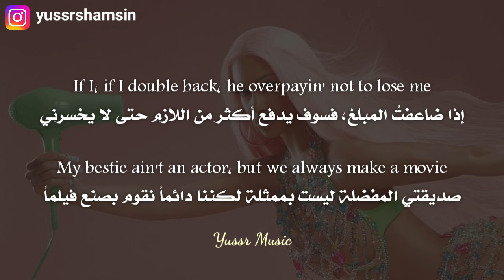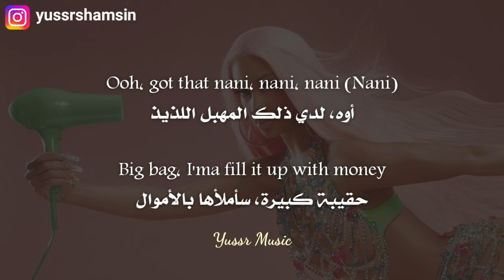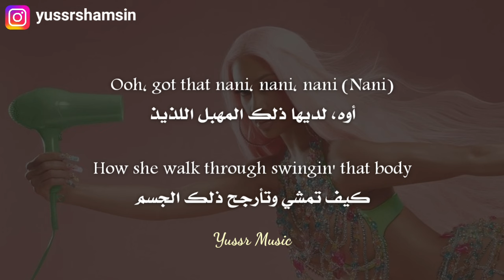Saweetie - NANi (Lyrics) مترجمة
كلمات الأغنية:

[Chorus]
Ooh, got that nani, nani, nani (Nani)
How she walk through swingin' that body
Yellin', "Who gon' stop me?" (Stop me)
You ain't got the time to clock me
Big bag, I'ma fill it up with money

[Verse 1]
Pull the, pull the cameras out, a b***h be lookin' too good
My name in her mouth, I tell that ho to chew up
Lambo match the Loubis, pretty b***h and, yeah, my mood up
Ain't worried 'bout them hoes talkin' down 'cause I'm too up
I'm bougie, moody, tannin' in my Louis
It's a privilege just to say you knew me
If I, if I double back, he overpayin' not to lose me
My bestie ain't an actor, but we always makе a movie (That's right)

[Pre-Chorus]
Like plane, Sprintеr, glam to the club
Back door, section, shots, another club
Two shows, one night, what's that? A hundred-plus
Whole room full of bad b***hes, it's a lot of us

[Verse 2]
Nani, nani good, nani sweet
Mention me, you get them retweets
I got that body, know I, know I got that body (Body)
Watch, it tick-tick, you obsessin' all about me (I know that's right, uh)
Keep, keep it cunty, OMG, I look like money
Could have been a Playboy Bunny, look at all this body on me, bad
Dancin' in the mirror, all a b***h can do is brag
Another day, another f**kin' bag like

[Pre-Chorus]
Plane, Sprinter, glam to the club

[Outro]
Hahahahaha
'Cause who gon' stop me, b***h?

Yussr Music, Lyrics, Lyric, Pop, Music, Album, Arabic, English, Pop Rap, HipHop, USA, In English
ساويتي ميوزك موسيقا موسيقى عربي انكليزي انجليزي انقليزي انستقرام بوب راب هيب هوب اغاني أغاني اغاني مترجمه اغاني مترجمة أغاني مترجمة مترجم مترجمة مترجمه اغاني اجنبية اغاني اجنبيه اغاني اجنبية جديدة مترجمة اغاني اجنبية مشهورة اغاني اجنبية مترجمة اغاني اجنبيه مترجمه أغاني أجنبية_مترجمة اغاني اجنبية مترجمه يوتيوب أغاني يوتيوب اغاني يوتيوب